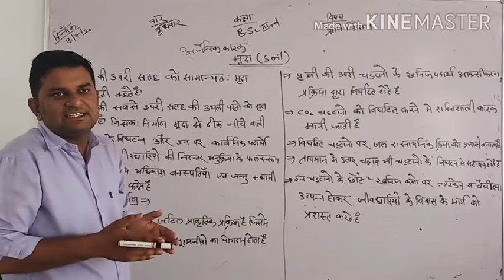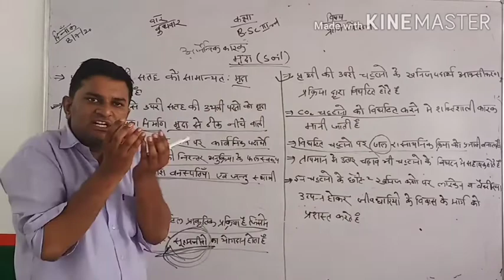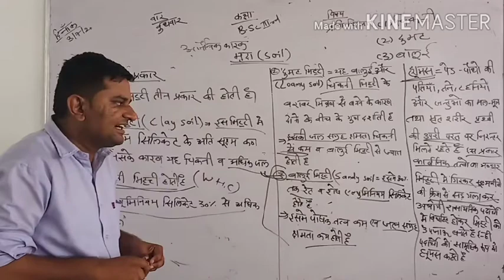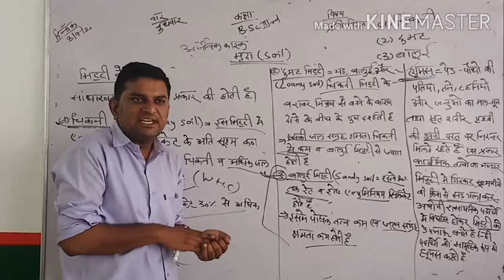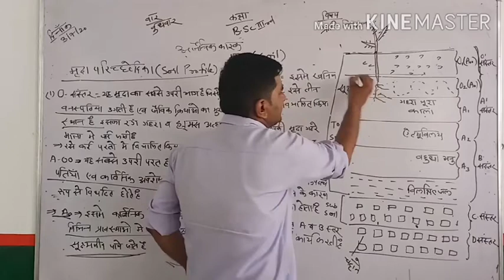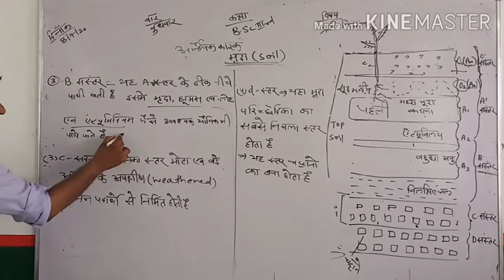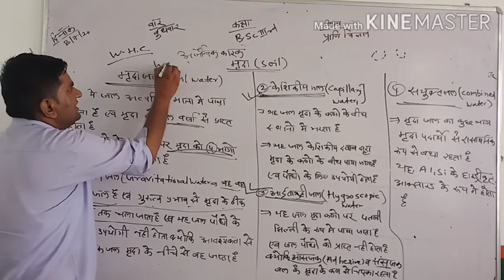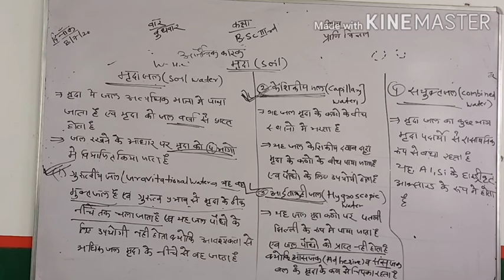B.Sc Part-III [मृदा/SOIL-प्रकार ,मृदा परिच्छेदिका }